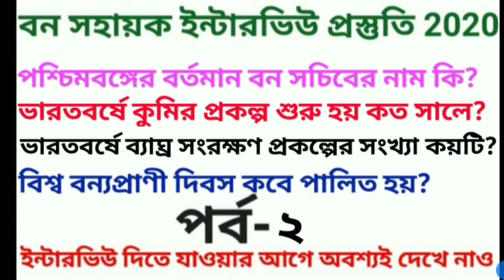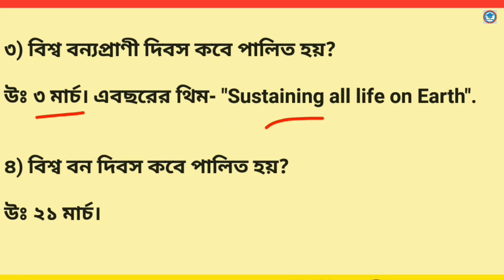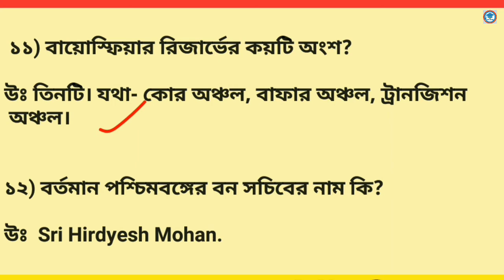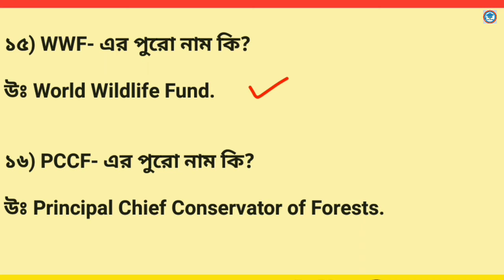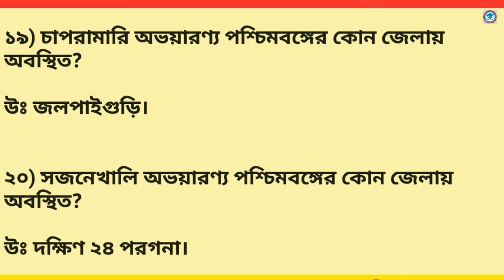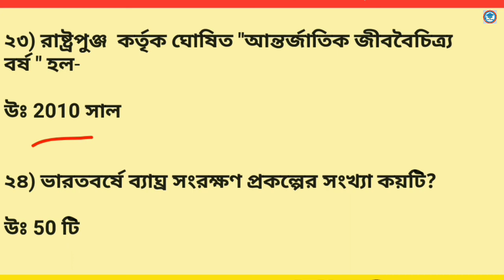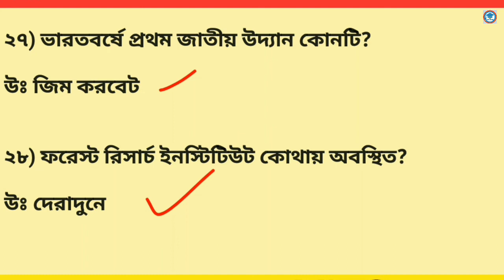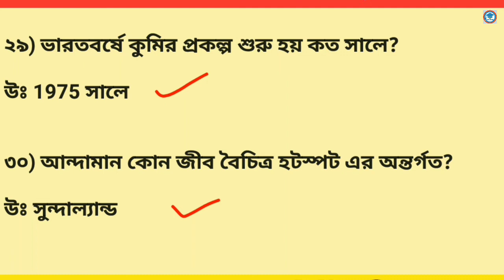বন সহায়ক ইন্টারভিউ প্রস্তুতি 2020 | পার্ট -২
এই ভিডিওতে আমি বন সহায়ক ইন্টারভিউ প্রস্তুতি নিয়ে গুরুত্বপূর্ণ প্রশ্ন আলোচনা করলাম। ইন্টারভিউ দিতে যাওয়ার আগে প্রশ্ন গুলো অবশ্যই দেখে নাও।